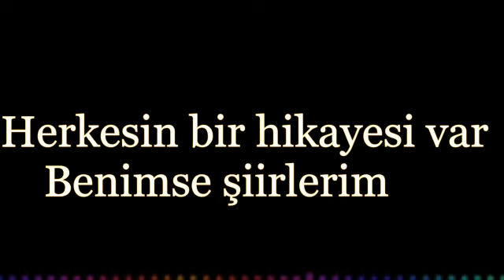Ahmet Çabuk - Bitmeyecek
Eser; Ahmet Çabuk
Yorum; Zafer Yıldırım